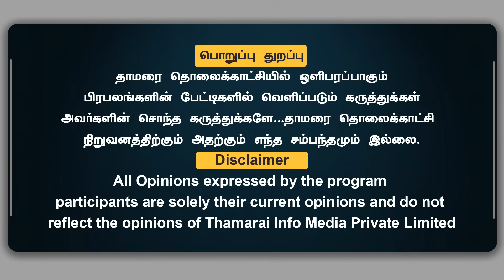பெரியார் பல்கலைக்கழக துணைவேந்தர் கைது | திமுகவின் நோக்கம் என்ன...? | 100% அண்ணாமலை செல்வது உண்மை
பெரியார் பல்கலைக்கழக துணைவேந்தர் கைது | திமுகவின் நோக்கம் என்ன...? | 100% அண்ணாமலை செல்வது உண்மை | Gayathri Suresh | ThamaraiTV